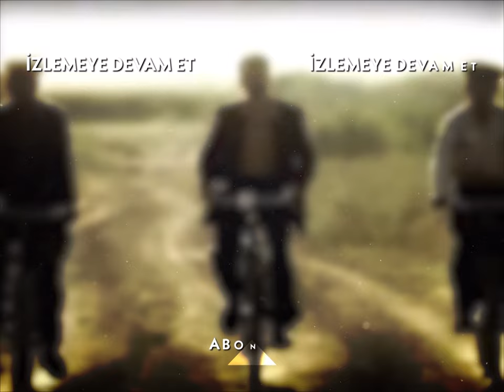Hamza, Yalakalık Yapıp İş Dileniyor! - Hanımın Çiftliği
Hanımın Çiftliği 12. Bölüm Özeti:
Halide çiftliği terk ediyor
Güllü’nün anlattıklarından sonra, ağabeyinin sözleriyle sarsılan Halide, çiftliği terk ediyor. Güllü sonunda Muzaffer’e, Halide’nin kendisini kaçırttığını haykırmıştır. Hiç kimsenin böyle bir konuşmayı beklemediği bir anda Güllü’nün olan biteni anlatması, özellikle Halide için tam bir şok etkisi yaratır.
Halide’yi asıl sarsan ise Muzaffer’in ona karşı kurduğu cümleler olur. Ve artık Halide için tek bir yol vardır, o da; hayatı öğrendiği bu çiftlikten ayrılmak.
Halide’nin öncelikle ne yapacağına karar vermesi için sakin bir ortama ihtiyacı vardır. Zekai ile Neriman’ın evlerine geçici bir süre için yerleşmek en doğrusu olacaktır onun için.
Zaloğlu’nun ise zor günleri bitmek bilmemektedir. Bir taraftan evsiz ve kimsesiz kalışı, diğer taraftan Hamza’nın haraç baskıları… Fabrikada Muzaffer’in haberi olmadan çalışıyor olması ise Zaloğlu’nun isyanına engel olmaktadır.
Peki, Halide tekrar çiftliğe geri dönebilecek mi? Yoksa o da Zaloğlu gibi evinden uzaklaşmak zorunda mı kalacak?

Hanımın Çiftliği Genel Özeti:
1950 senesinin Adana’sı.. Bölgenin güçlü ve zengin toprak ağası Muzaffer Bey’in (Mehmet Aslantuğ) çırçır fabrikasında işçi olarak çalışan Güllü (Özgü Namal), aynı fabrikada makinacılık yapan Kemal’i (Caner Cindoruk) sevmektedir. Ne var ki Güllü’nün babası Cemşir (Mehmet Çevik), onu da diğer kızları gibi paralı birine satmanın hayali içindedir.